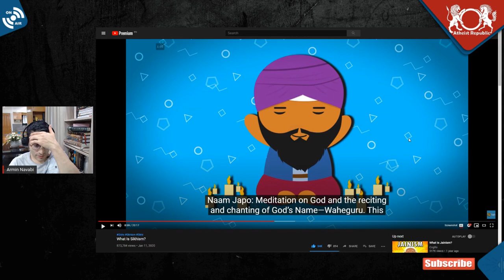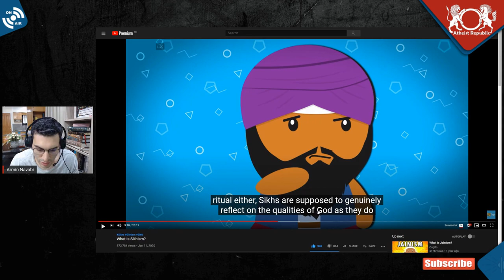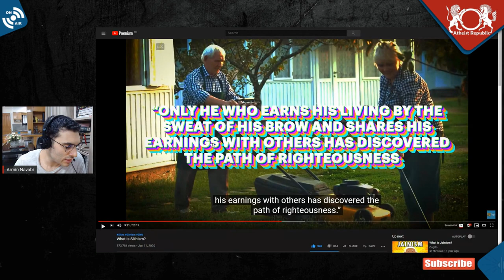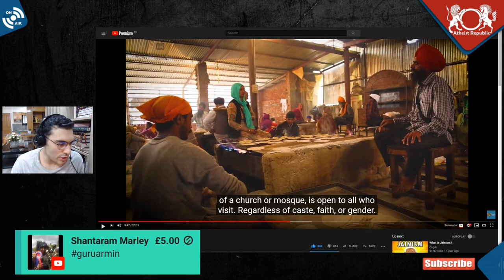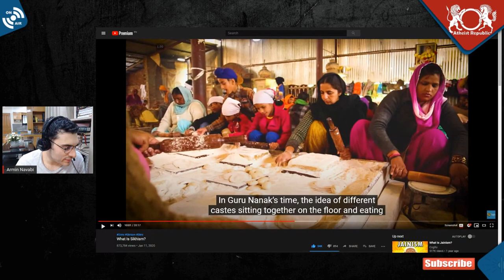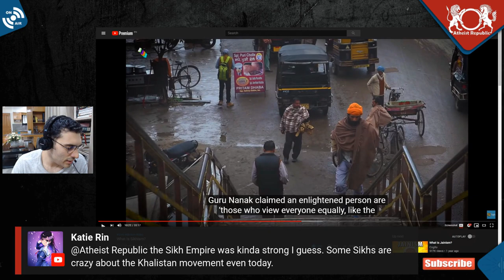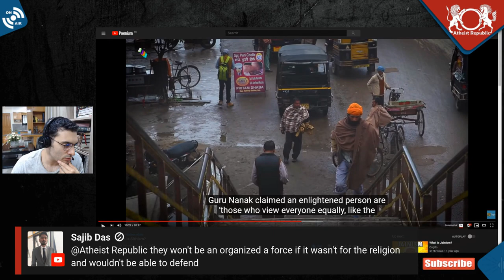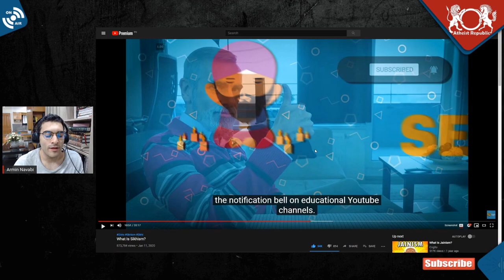The Three Pillars of Sikhism